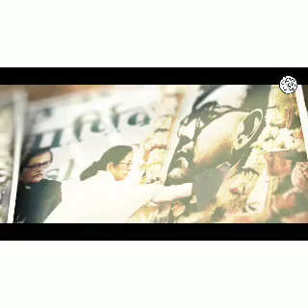বাংলার গর্ব মমতা বন্দ্যোপাধ্যায় জিন্দাবাদ তৃণমূল কংগ্রেস